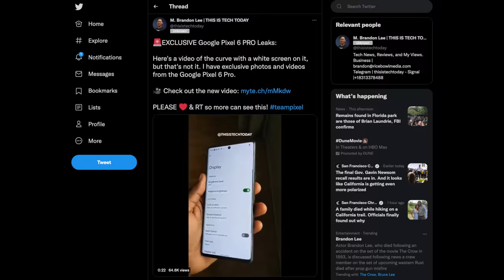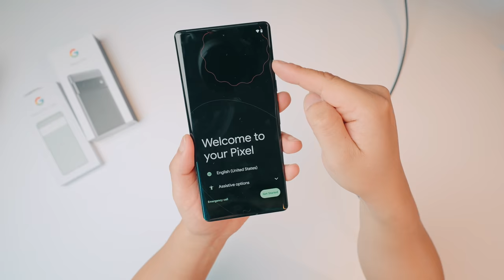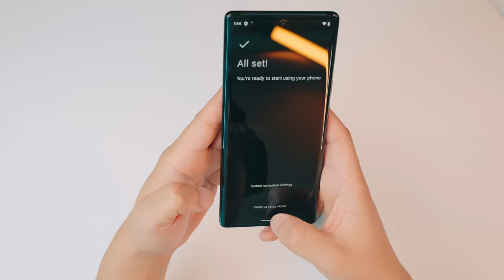GOOGLE PIXEL 6 PRO: What The Others CAN'T Tell You (an ASMR Unboxing)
This is the new Google Pixel 6 PRO. Google won't let me post a review of the Pixel 6 yet, so here's an ASMR unboxing. I don't say a word, but I bet you'll learn a lot in the comparisons with other Google Pixel's 📸 Get 15% OFF Moment Accessories with promo code "techtoday" until 11/02/21 AND see my accessories guide for the Google Pixel 6, and Pixel 6 Pro (affiliate) - Check out the Macro lens 👌

⚙️ My Accessory Guide for the Google Pixel 6 Pro

🐦Twitter, Instagram, TikTok, and Facebook @thisistechtoday

-- TIME STAMPS --
0:00 I'm Under Embargo, So I can't say too much
0:07 Make sure to Use Headphones or Earbuds, it's an ASMR video after all!
0:12 Wait, they sent the guy who LEAKED the Google Pixel 6 a Phone?!
0:22 This unit was provided by Google to me for free
0:25 Opening theGift  Box!
0:34 The Contents
0:43 The 128GB Pixel 6 Pro Box with side colors. Stormy Black!
0:48 Opening Up the Box
1:02 The Color is actually really Gray!
1:10 USB-A to USB-C Adapter
1:13 USB-C Cable
1:14 No charging brick...
1:20 SIM Ejector Tool
1:25 Thin Box because of no charger...
1:27 The Peel
1:51 A look at the hardware
1:59 The Cameras
2:05 mmWave cutout for 5G. I have thoughts about it...
2:08 The Buttons
2:46 Turning it on and Haptics
2:51 Matte vs Glossy...I prefer Matte
3:02 The Official Google Pixel 6 Case...color combo isn't my preference
3:20 I have a better solution
3:27 This Momentcase allows you to use MagSafe and MagSafe Accessories on it!
3:43 Works with all Qi Wireless charging and reverse wireless charging!
3:52 Some cool Magnetic attachments. I LOVE MAGNETS!
4:04 Check out these Mics from Deity!
4:11 An INSANE Camera Rig because of this Case
4:19 Can also attach other Moment Lenses to it. They keep working every generation as long as you have the case
4:33 The Moment MACRO Lens is my favorite one to use on the Pixel 6 Pro
4:39 The Moment Anamorphic lens is great for video
4:41 The Google Case is BORING!
4:44 Use Promo Code "thisistechtoday" to get 15% off Moment Products
4:50 I also made an accessories guide for the Google Pixel 6 and Pixel 6 Pro. Check it out!
4:57 120Hz Display
5:02 Almost the entire Google Pixel Lineup
5:57 The feel and density of the phones
6:12 Not feelin' the glossy finish
6:23 In-Display Fingerprint Reader
6:28 The Homescreen
6:32 Review Coming Soon!
7:12 My Thoughts on the Embargo

🚗 Get a Free Lyft Ride with Code: LEE83209